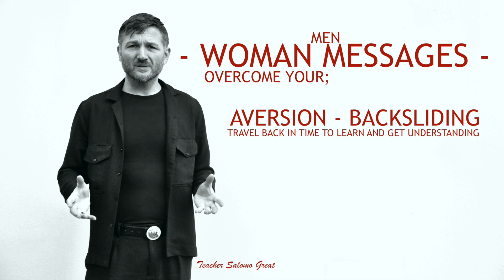WOMEN MESSAGES OVERCOME YOUR AVERSION BACKSLIDING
Teaching from Salomo Great; to bless you, to keep you, strengthen you in Jesus Mighty Name🙌

The LORD bless you and keep you; the LORD make his face shine upon you and be gracious to you; the LORD turn his face toward you and give you peace.
(Numbers 6:24-26, NIV Bible)